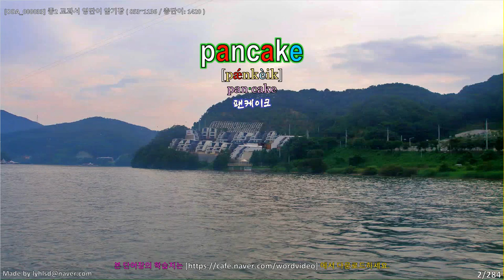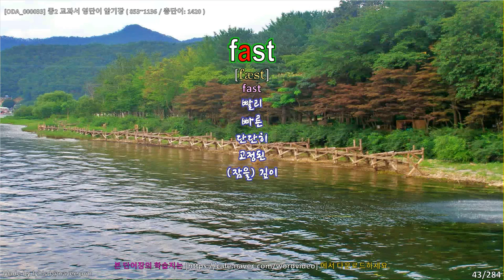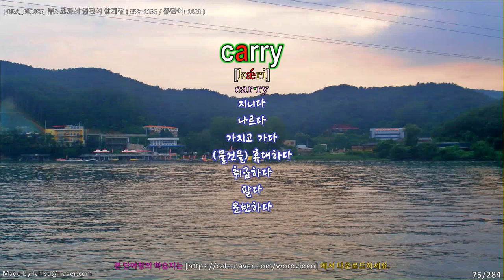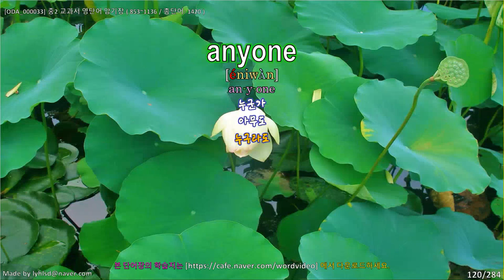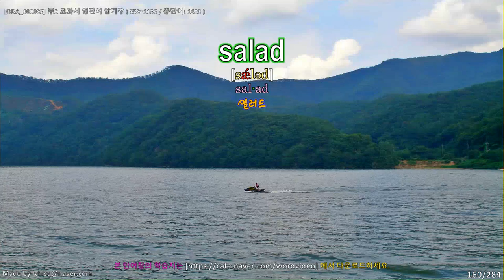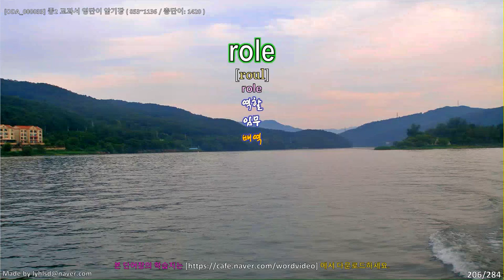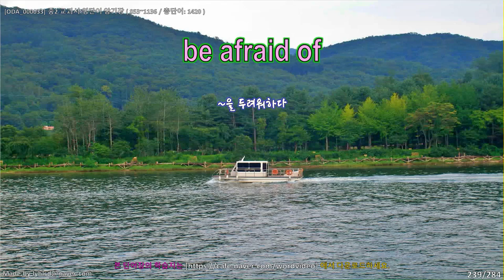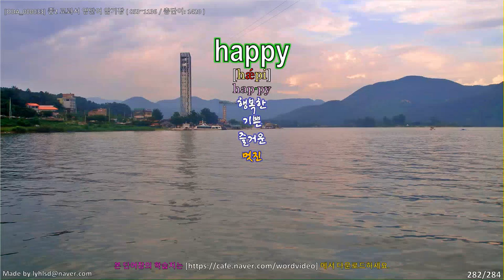[MCC04] 내 멋대로 만드는 중2교과서 영단어 암기장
NAVER 중학교 1, 2학년 교과서 영단어장에서 중복된 단어를 정리한 1420개의 단어로 제작되었습니다.

네이버 카페 동영상 제목으로 검색해 주세요.